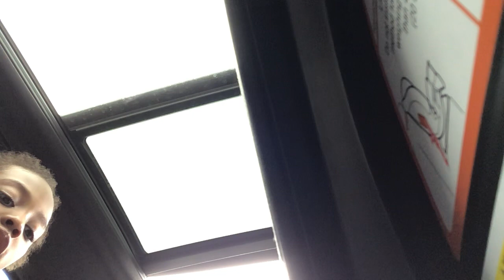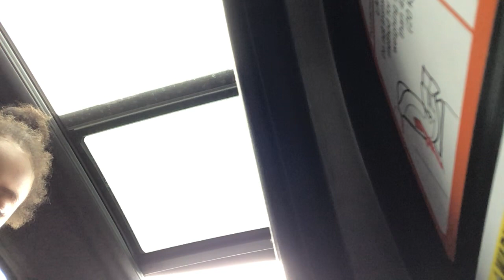September 17, 2023